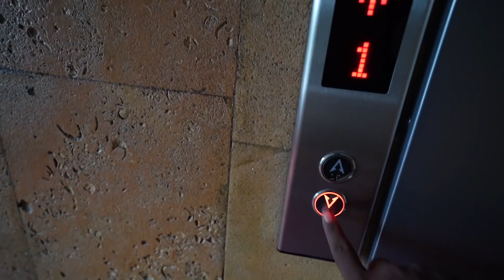Let's Go To China 🇨🇳 - நடுவுல மாட்டுனா சங்கு தான் | Russian Series | EP- 28 | Cherry Vlogs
Hello guys! Here's episode 28 of my Russia tour! I have 2,000 Km to finish the Trans-Siberian Route. Today, I'll be covering 800 km, which is assumed to be the most dangerous one.

Also, talking about today's ride, there are some essential things to remember. In the Trans-Siberian Route, you can see China's border. The weather is going to be rough as rains are predicted. But I'm hoping to hit the highway as I've planned my day.

Join me on Cherry Vlogs to catch a glimpse of China. My Russian series is full of adventurous motorbike rides that are unforgettable.